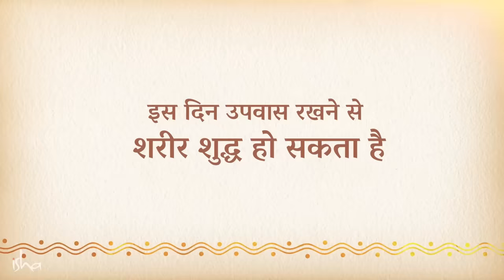उपवास करने का सबसे अच्छा दिन और उसके फायदे | Sadhguru Hindi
सद्‌गुरु हमें उपवास का महत्व समझा रहे हैं। वे बताते हैं कि उपवास करने से शरीर की सफाई होती है और सिस्टम में तालमेल स्थापित होता है।